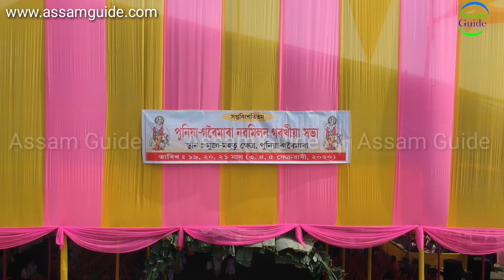কেনেদৰে চলিছে আয়োজন মহাপুৰুষীয়া সমাজৰ কেন্দ্ৰীয় অধিৱেশনৰ?